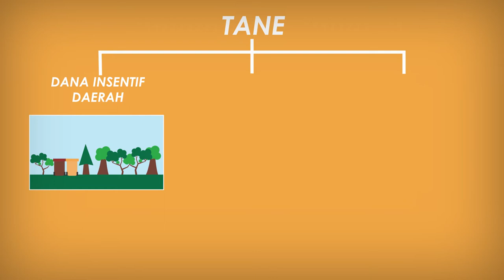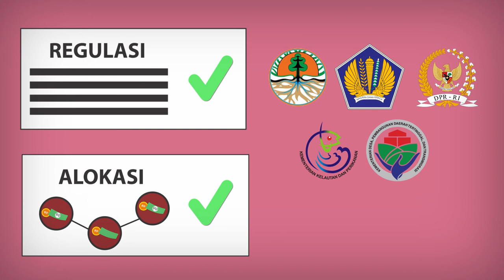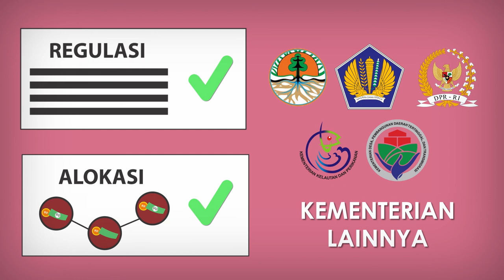IBC Ecological Fiscal Transfers: Konsep Skema Transfer Anggaran Nasional berbasis Ekologi (TANE)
Indonesia dikenal dunia akan kekayaan sumber daya hutan, pesisir dan laut yang mengandung keanekaragaman hayati yang bernilai strategis. Hutan Indonesia tidak hanya berfungsi sebagai paru-paru dunia yang mampu menyerap emisi karbon tetapi juga Kawasan perlindungan berbagai jenis tumbuhan obat-obatan dan pencegahan bencana alam seperti banjir dan kekeringan. Sementara kawasan mangrove di pesisir Indonesia merupakan benteng pertahanan terbaik dari adanya abrasi dan menyediakan ruang untuk pemijahan udang, kepiting dan jenis-jenis ikan tertentu, serta laut Indonesia merupakan gudang penyediaan berbagai jenis ikan. Namun, seringkali sumber daya hutan, pesisir dan laut kita hanya dipandang sebagai sumber ekonomi jangka pendek sehingga terus mengalami eksploitasi yang berlebihan yang mengakibatkan berkurangnya tutupan hutan dan kerusakan lingkungan hidup di wilayah pesisir dan laut.

Situasi ini membutuhkan upaya yang serius dari semua level pemerintahan untuk mengatasi persoalan tersebut. Paradigma mengejar pendapatan ekonomi dalam jangka pendek dengan menguras sumber daya alam dan mengorbankan kestabilan ekologi harus diubah ke arah pembangunan yang berkelanjutan. Salah satunya adalah pentingnya pemerintah menyediakan skema insentif anggaran kepada pemerintah daerah yang berkinerja baik dalam pengelolaan lingkungan hidup dan menjaga hutan dan laut sesuai dengan kewenangannya.

Sejumlah organisasi masyarakat sipil di Indonesia yang tergabung dalam Koalisi Masyarakat Sipil untuk Pendanaan Perlindungan Lingkungan Hidup menginisiasi skema Transfer Anggaran Nasional berbasis Ekologi atau disebut ‘TANE’. TANE merupakan skema pemberian insentif anggaran dari pemerintah pusat kepada pemerintah daerah atas komitmen dan kinerjanya dalam melindungi hutan, laut dan lingkungan hidup di wilayahnya. Konsep TANE mengusulkan skema transfer baru yang berbasis pada kinerja pengelolaan lingkungan hidup dan kompensasi untuk daerah yang kaya hutan dan laut, sehingga dapat mendorong keadilan dan kompetisi antar daerah yang lebih baik.

Dalam usulannya, masyarakat sipil mendorong penerapan TANE melalui mekanisme Dana Insentif Daerah (DID) dan Dana Alokasi Khusus (DAK) pada bidang lingkungan hidup dan kehutanan serta bidang yang terkait misalnya bidang kelautan dan pertanian.

Melalui Dana Insentif Daerah (DID), TANE diusulkan dengan menambahkan skema insentif baru untuk bidang lingkungan hidup dan kehutanan yang saat ini masih terbatas pada insentif untuk pengelolaan persampahan. Sementara melalui Dana Alokasi Khusus (DAK), TANE diusulkan dengan cara mengintegrasikan dalam mekanisme pemberian DAK fisik Lingkungan Hidup dan Kehutanan maupun DAK non fisik misalnya untuk meningkatkan kelembagaan KPH dan pengelolaan hutan berbasis masyarakat seperti perhutanan social.

Selain melalui DID dan DAK, TANE diusulkan melalui skema Dana Perlindungan Lingkungan (DPL) yang pernah disampaikan oleh Menteri Keuangan, Ibu Sri Mulyani dalam suatu event di Jakarta pada awal Agustus 2019. Merespon penyampaian Menteri Keuangan, Koalisi Masyarakat sipil mengusulkan konsep Dana Perlindungan Lingkungan (DPL) melalui skema Hibah Daerah berdasarkan kinerja dalam pengelolaan lingkungan hidup termasuk hutan dan laut. Hibah DPL dikembangkan dengan menggunakan indikator kinerja dan kompensasi atas luas hutan dan laut yang dilindungi dalam wilayah pemerintah daerah yang bersangkutan.

Dorongan konsep TANE ini sebagai pelengkap skema sebelumnya yang telah diadopsi oleh pemerintah provinsi melalui Transfer Anggaran Provinsi berbasis Ekologi atau yang disebut dengan TAPE di Kalimantan Utara dan Transfer Anggaran Kabupaten berbasis Ekologi atau TAKE yang sudah diterapkan di Kab. Jayapura dan Kab. Nunukan.

Koalisi Masyarakat Sipil untuk Pendanaan Lingkungan Hidup siap untuk berdiskusi dengan pemerintah dan DPR untuk mewujudkan gagasan ini sebagai salah satu upaya untuk melindungi hutan, laut dan lingkungan hidup di Indonesia yang lebih baik.

Bravo Hutan dan Laut Indonesia…